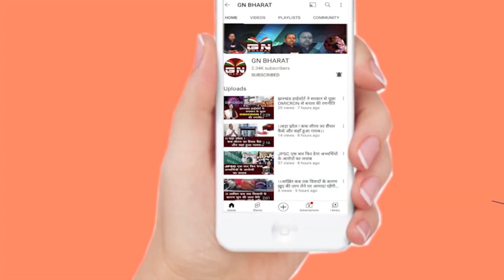IT छापा के बाद कांग्रेस विधायक Anup Singh ने दिया बड़ा बयान, देखिए क्या कहा